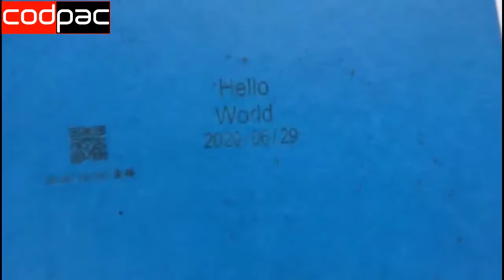Hand held laser printer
Marking Material: wooden board, cardboard, plastic, leather, etc.

Marking Area:50mm * 50mm
Large-capacity lithium battery: 7.4v 8000mAh

Marking Distance: Best marking quality at 50mm
Marking Speed: 100 levels adjustable, 1% 400us each point 100% 2.56ms each point
Laser Intensity: 100 levels adjustable, maximum power 18.2W
Laser Source Life: 8000 hours

Marking Content: English, number, symbol, QR code, barcode, picture and date.
Adapter: AC input 100~240V, DC output 8.4V
Machine Dimension: 208.75*163.25*85.6mm(H*W*D)
Weight: 2.5KG(with battery)
Temperature: 0 - 65 degree(best at 20-30); Humidity: 40% - 60%Rh